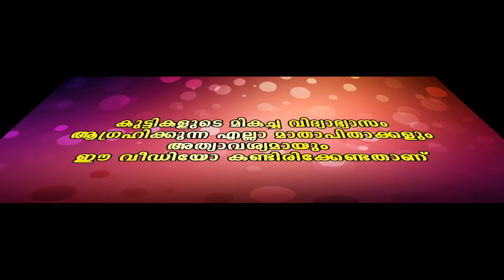ദുരത്നങ്ങൾ ഒന്നിനൊന്ന് മെച്ചം.... Comedy firstringonlinetuitionViral